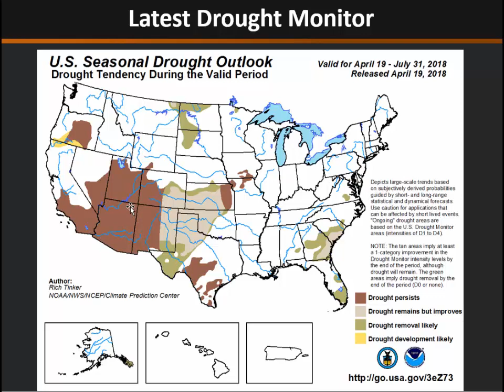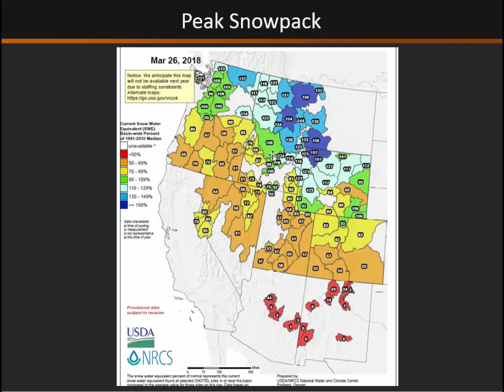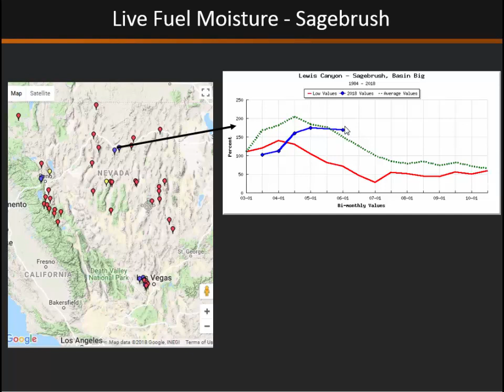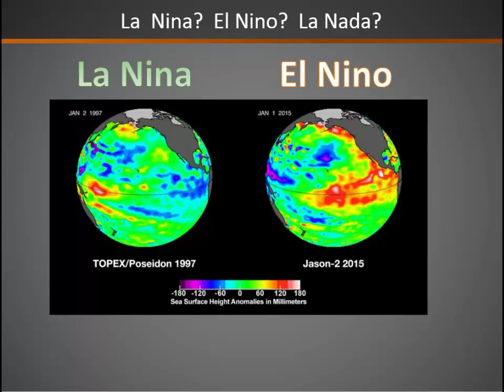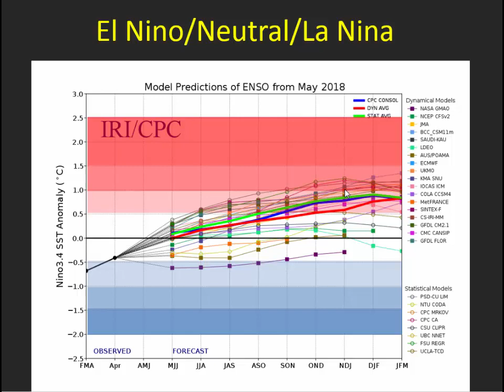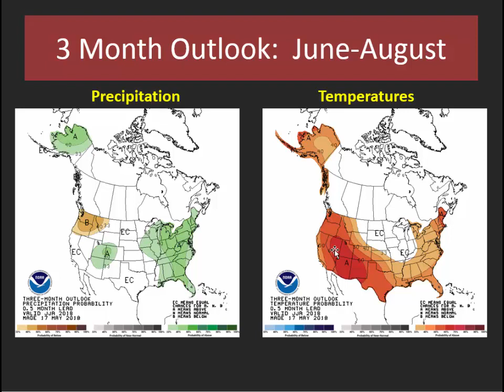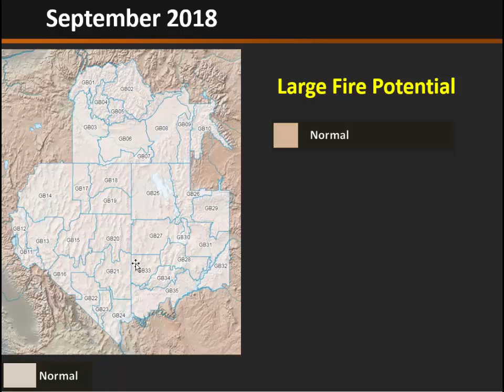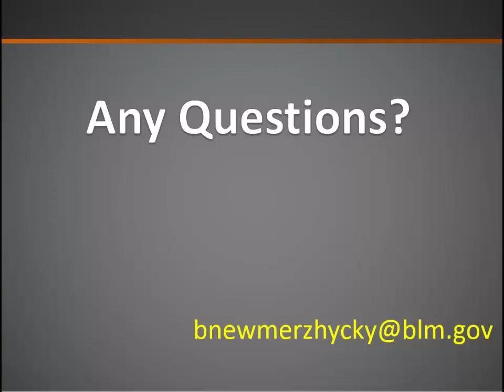Great Basin Monthly and Seasonal Fire Potential Briefing: June 1, 2018